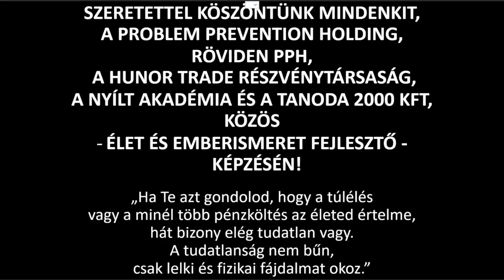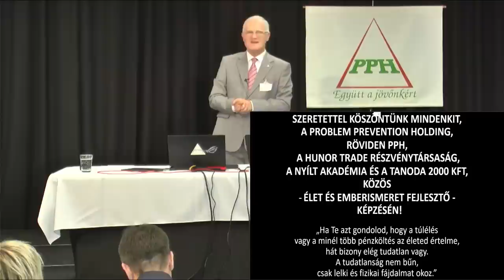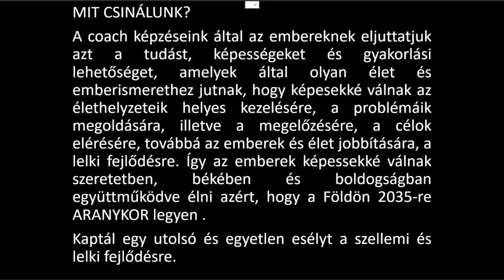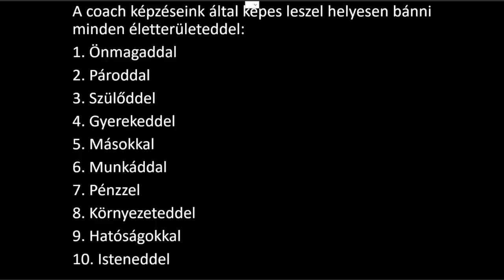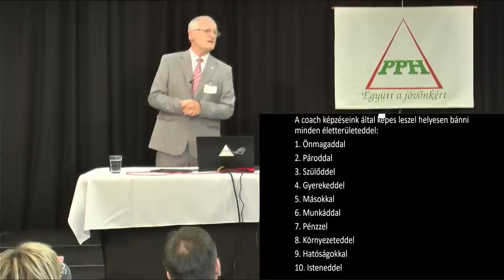2023 01 08 04 - A FÉLELEMBEN TARTÁS MŰVÉSZETE ÉS KÖVETKEZMÉNYEI - Szedlacsik Miklós életjobbító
A FÉLELEMBEN TARTÁS MŰVÉSZETE ÉS KÖVETKEZMÉNYEI. Szedlacsik Miklós mester-coach ember és életjobbító ingyenes előadása. A PPH - Nyílt Akadémia ingyenes képzése. Csatlakozz a ténylegesen használható tudáshoz a weboldalunkon a következő linkre kattintva!